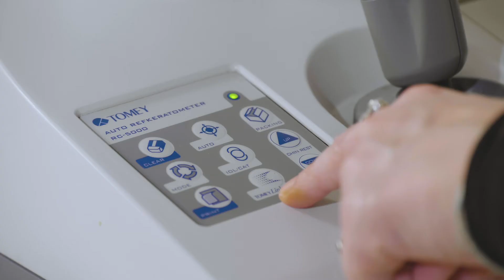Swiss Academy of Ophthalmology - OMPA Weiterbildung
Ophthalmologische Medizinische Praxis AssistentinProjekt OMPA